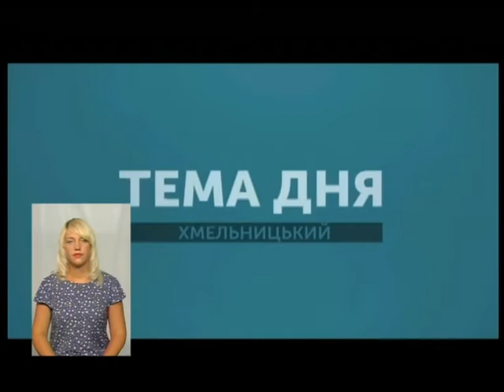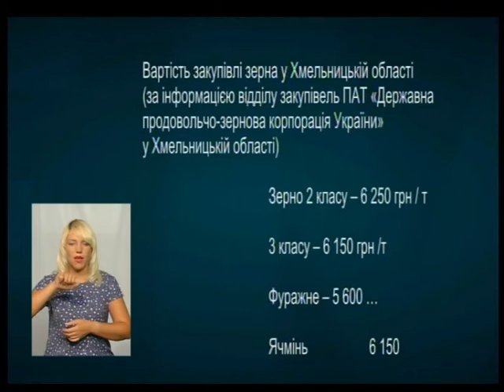Тема Дня. Як вплинуть дощі на ціну хліба. 06.08.18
Перший мільйон тон зерна намолотили аграрії Хмельниччини. Подоляни лідирують в Україні за врожайністю - 55 центнерів з гектара. Однак якість зерна знизилася. Тож як погода вплине на ціну хліба. У "Темі дня" спілкуємося з начальником відділу рослинництва Департаменту агропромислового розвитку обласної державної адміністрації Вандою Сердюк.